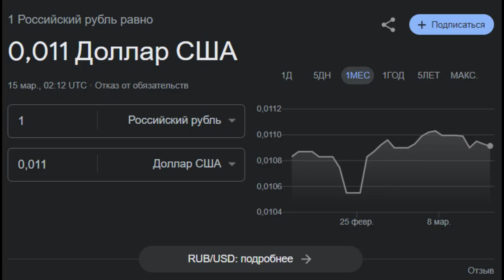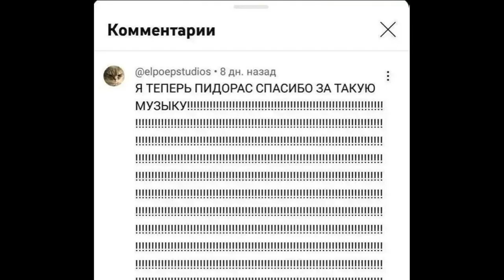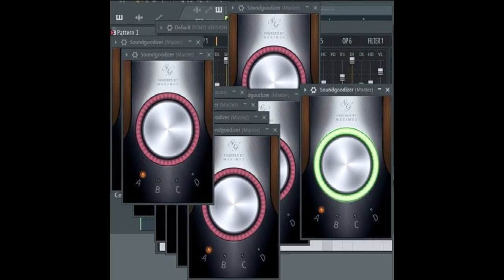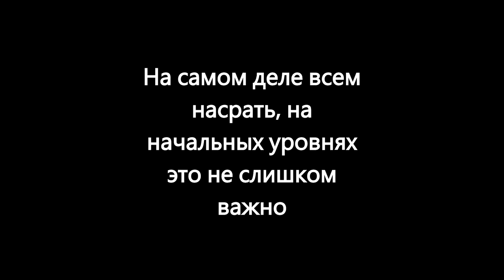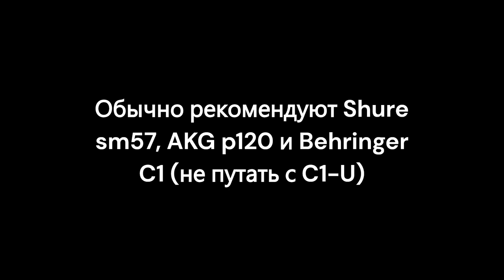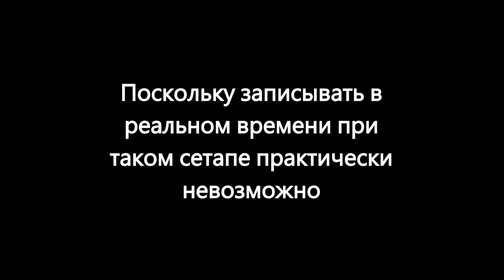Микро-гайд по бюджетной звукозаписи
Небольшой гайд по тому, как записывать музыку (как записать электрогитару, как записать вокал) при минимальном возможном бюджете, основывающийся на моем опыте.